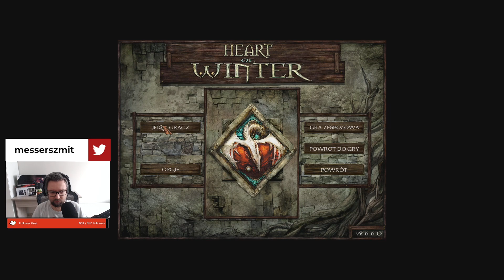Let's Play Icewind Dale Enhanced Edition - Epizod 46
Kultowa seria z Baldurem to za mało, czas na pierwszy raz z dawką Icewind Dale Enhanced Edition!